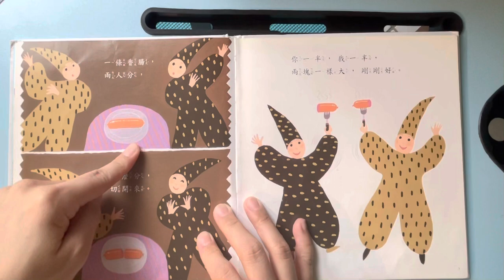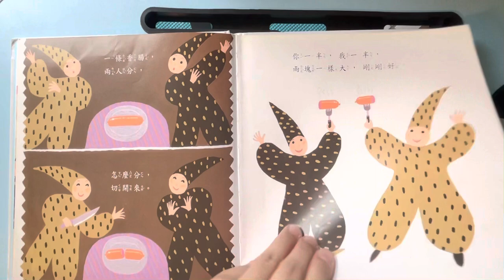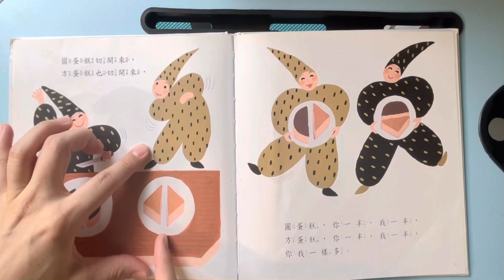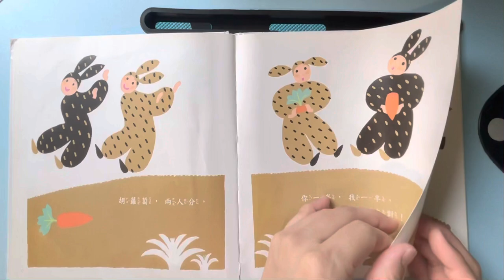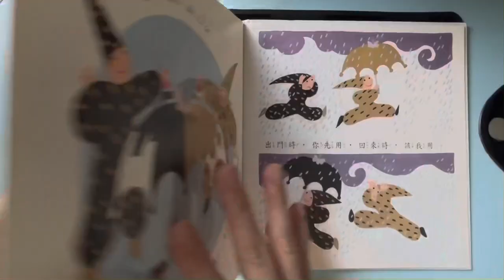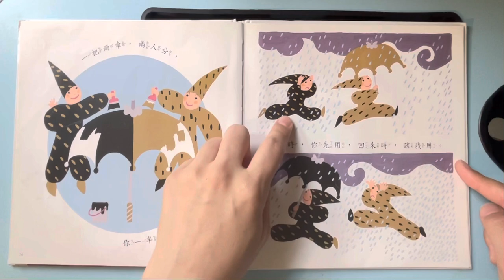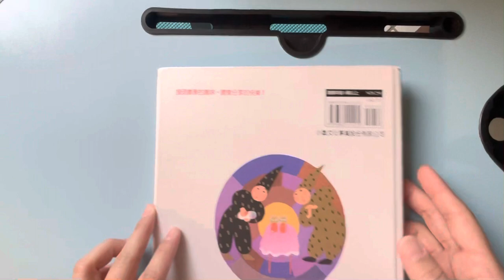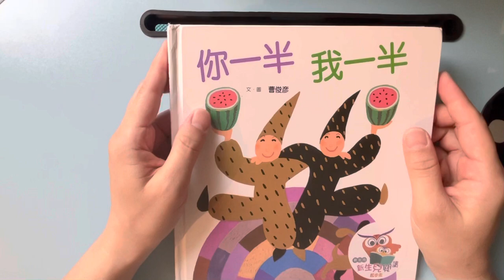《你一半，我ㄧ半》有聲繪本故事 /教幼兒數學一半的概念；並學會分享